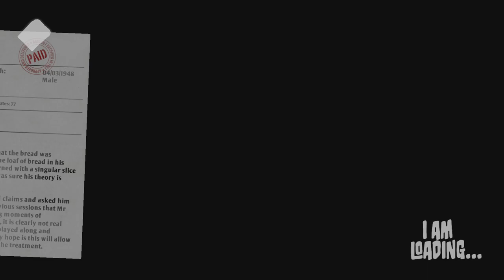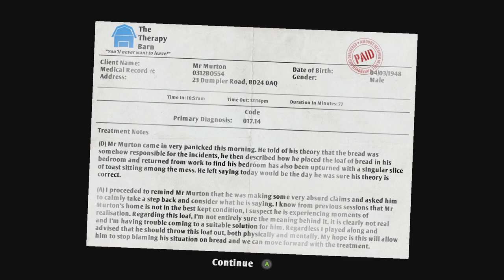Bread in the Bathroom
Here we continue on with our I am Bread playthrough and continue to lose our minds in the process